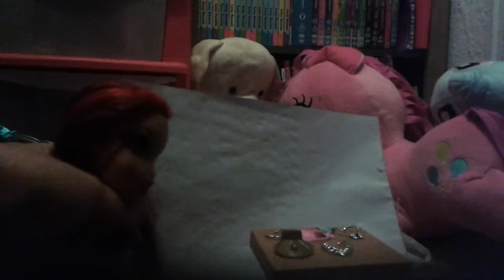Party part 1 getting presents